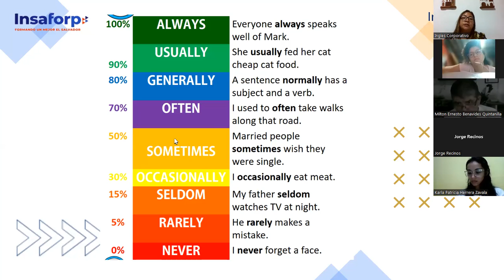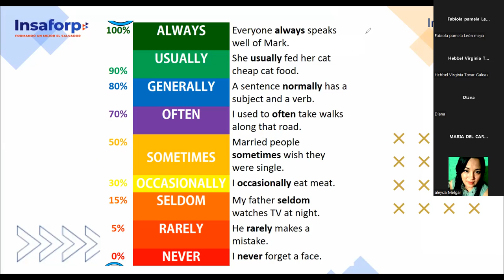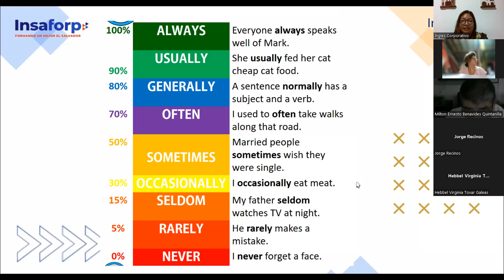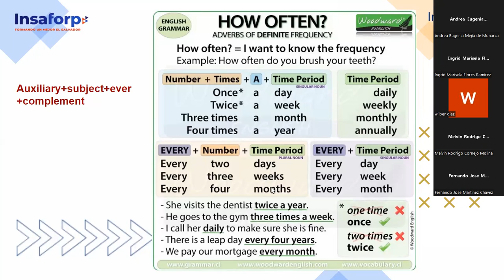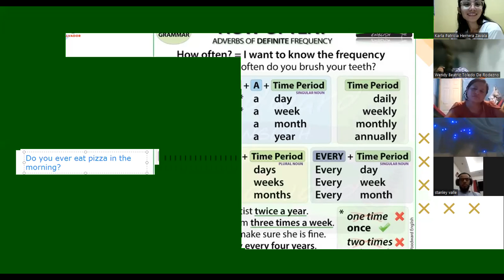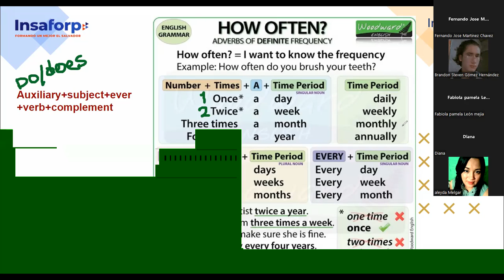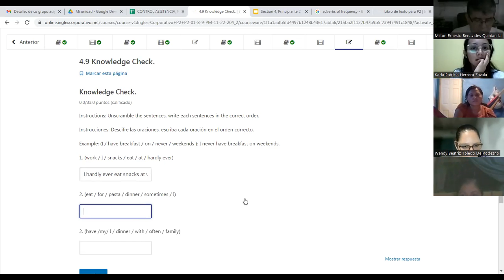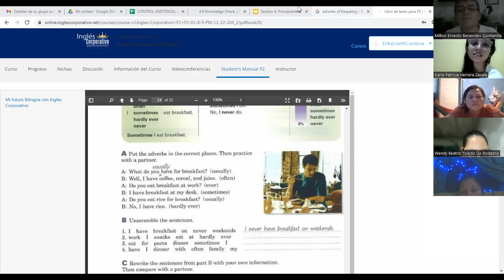Inglés Corporativo-30/11/2022-FRECUENCY ADVERBS